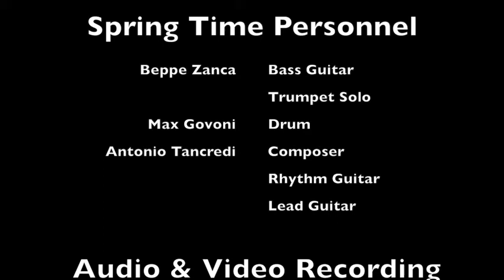Spring Time - Antonio Tancredi / Original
Hi everyone! Today I'm excited and proud to publish this new song of mine. I composed it, as you can see in the title, last Spring while attending the Popular Music Academy. I sincerly want to thank my tutors Max Govoni - drums, and Beppe Zanca - bass guitar and trumpet, for their experience and good taste. They enrich my song and I'm forever grateful to them playing on "Spring Time".